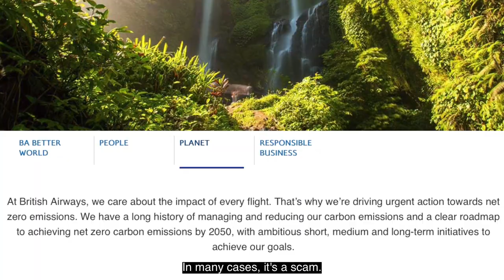Professor Srinivasan Keshav Full HD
Climate change is the greatest challenge of our age. The impacts of climate change are now being felt in every region of the planet.

Solutions are being developed at Cambridge that can be implemented, grown to scale, and used to accelerate the rapid transition to a net zero and then zero emissions economy.

In this series of short films, Cambridge researchers discuss how their work is supporting the energy transition.

Professor Srinivasan Keshav, from the Department of Computer Science and Technology, focuses on reducing the carbon footprint of energy generation, transportation, and buildings. He has recently been studying digital monitoring, reporting, and verification for trustworthy carbon credits, especially from avoided deforestation.